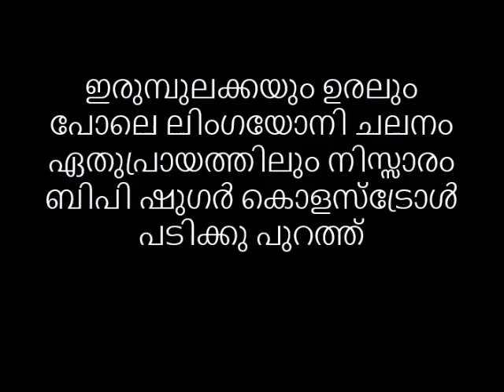ഇരുമ്പുലക്കയും ഉരലും പോലെ ലിംഗയോനി ചലനം ഏതുപ്രായത്തിലും നിസ്സാരം ബിപി ഷുഗർ കൊളസ്‌ട്രോൾ ഓടിപ്പോകും